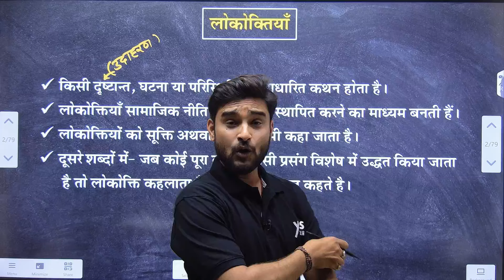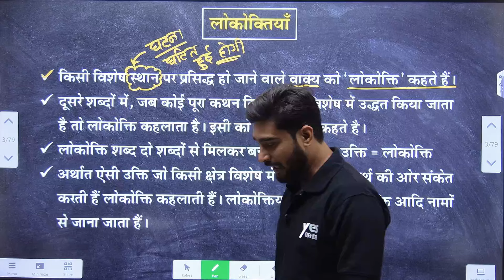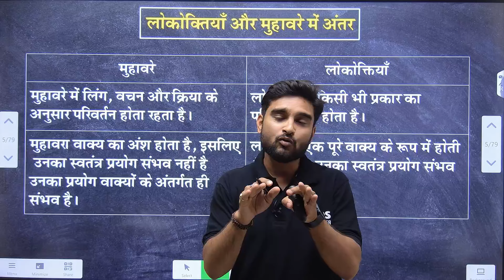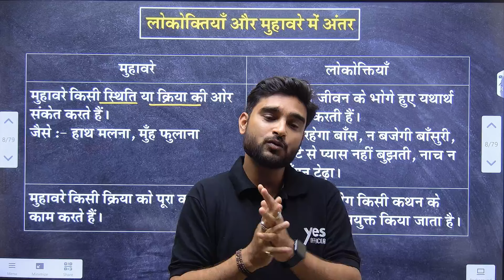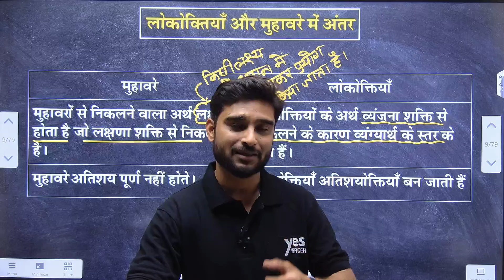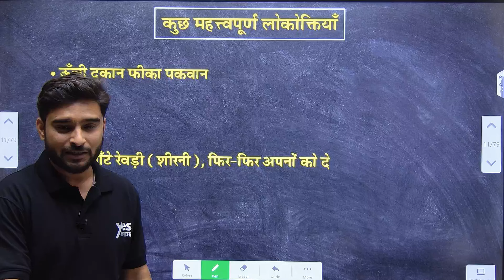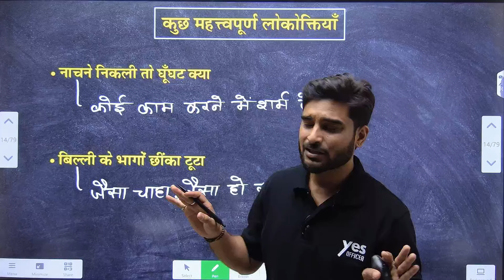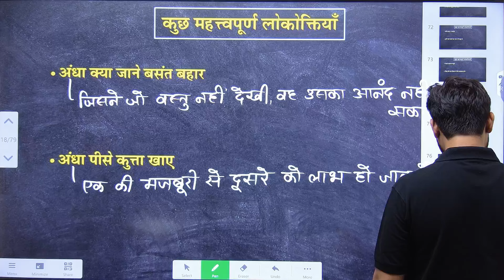हिंदी भाषा | लोकोक्तियाँ | क्षेत्रीय ग्रामीण बैंक 2024 | By Durgesh Sir | Yes Officer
Welcome to Yes officer 💥 : India's Best Government Exam Preparation YouTube Channel. Preparing for Bank Exams (SBI Clerk, SBI PO, IBPS RRB PO/Clerk, IBPS PO, IBPS Clerk, RBI Assistant, LIC Assistant, RBI Office Attendant, RBI Grade B, LIC, FCI, SEBI, JAIIB).